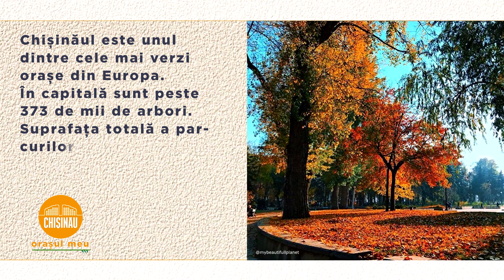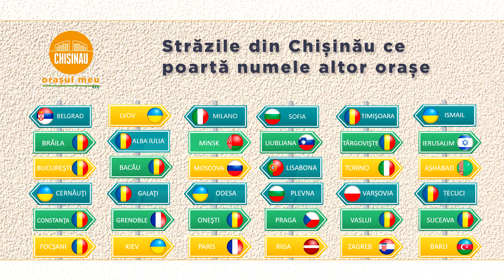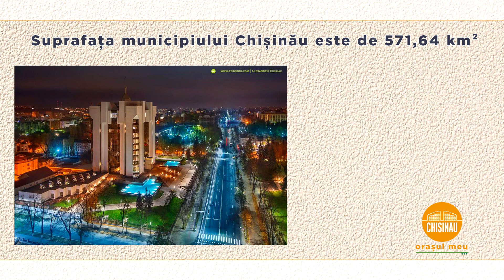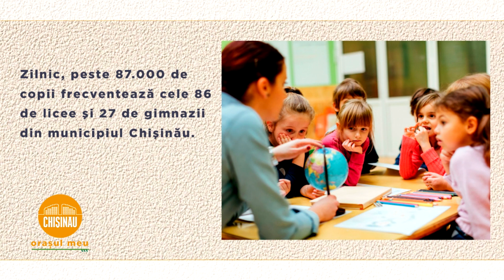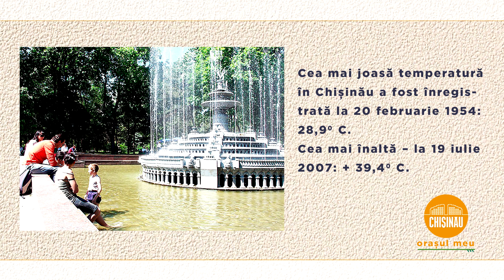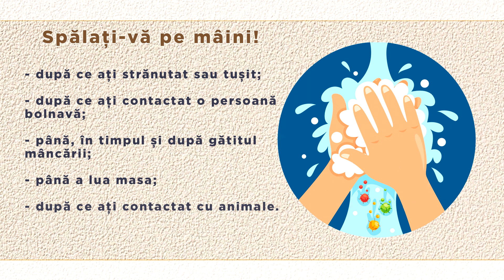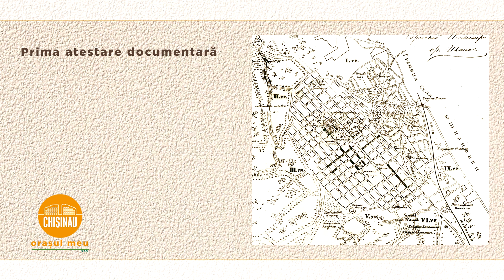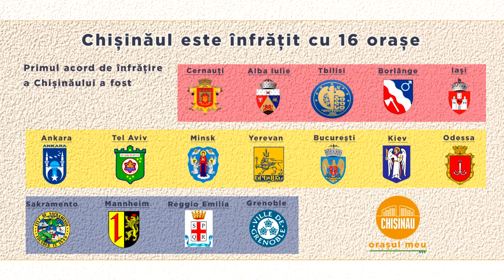Compania "Chișinău - orașul meu"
Primăria municipiului Chișinău lansează astăzi, 01 martie, a.c., o campanie de informare şi promovare a capitalei, cu genericul „Oraşul meu". În acest scop, a fost realizat un sport informațional care va fi plasat în transportul public municipal (troleibuze și autobuze).

În scopul promovării imaginii orașului și dezvoltării turismului, Primăria municipiului Chișinău a inițiat un șir de acțiuni și proiecte de amploare.

Filmulețul descrie frumusețea capitalei noastre, prin clădirile istorice și monumentele de arhitectură, străzile largi, rețeaua de transport public. Tot aici sunt prezentate date istorice și statistice despre oraș: numărul de grădinițe și școli, rețeaua de biblioteci municipale, muzee, teatre, monumente, parcuri și scuaruri, orașe înfrățite cu capitala noastră, Chișinăul în denumirea străzilor din alte orașe etc.

De asemenea, spotul video conține mesajele de responsabilizare civică: comportamentul oamenilor în spațiile publice, în transport și pe străzi; promovarea sportului și a modului sănătos de viață, protecția mediului, ocupațiile copiilor în timpul liber, grija față de animale și echiparea posesorilor de câini în timpul plimbatului acestora.

Materialul video are scopul de a crește gradul de transparență a activității autorităților publice locale, precum și mediatizarea informațiilor utile pentru locuitorii urbei, prin intermediul proiectului municipal „Cu grijă pentru cetățeni", care se va desfășura pe parcursul anului 2020.